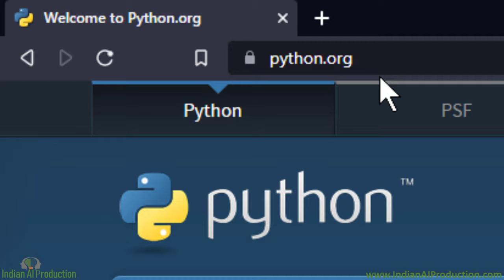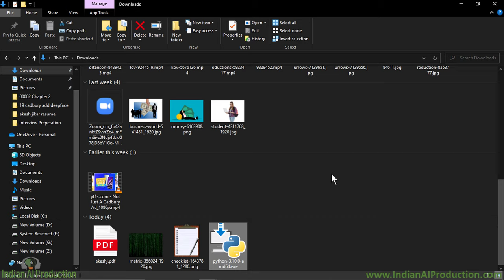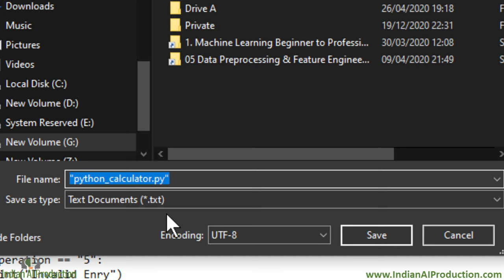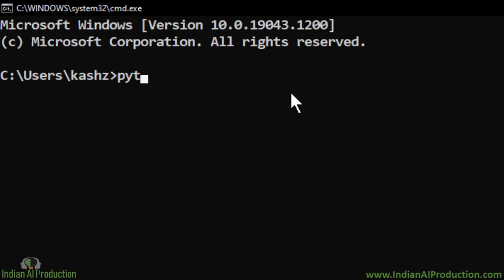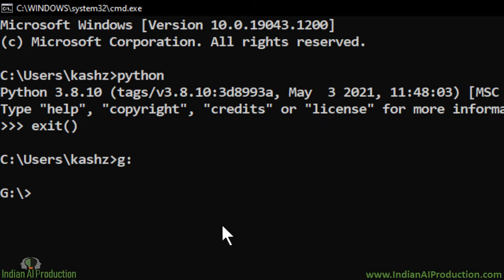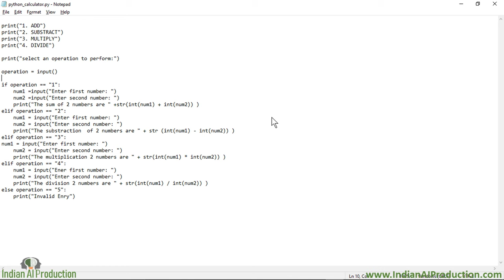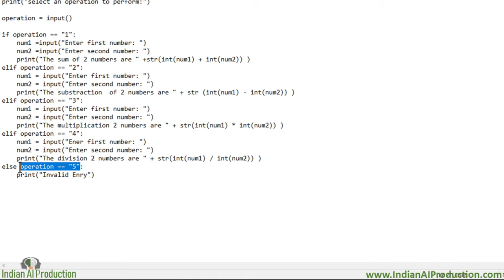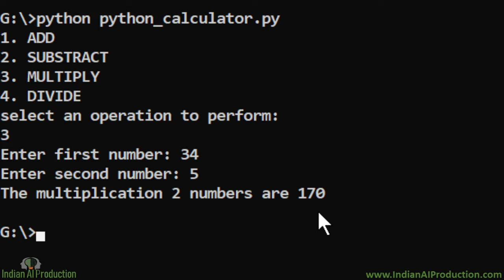Write Python Code in Notepad & Execute in Command Prompt | Python Tutorial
In Python Tutorial, we are going to learn how to write Python Programming code in Notepad and  execute in command prompt.
Get the answers of below questions:
1. Can I write Python in Notepad?
2. How do I run Python code in Notepad?
3. Can you run code in Notepad?
4. How do I run a .py file in CMD?
5. How do I run a Python command in Windows?
6. How do I compile Python code in CMD?
7. How do I run a .py file?